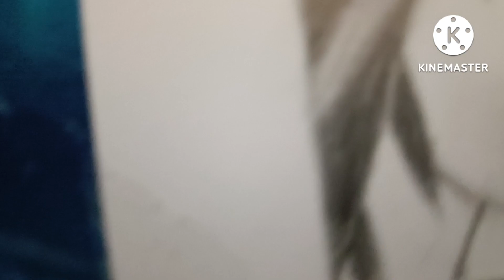Drawing Nahida cuteeeee 😚( cô giáo thảo của tui cute quá điii🤭 | Genshin Impact| GS Art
Kênh chuyên làm về vẽ và các phương pháp để vẽ hoạt hình cũng như anime, những video của tôi đều ko copy từ bất cứ nguồn nào !
Lịch đăng video của tôi:
👉 Thứ hai, thứ tư, thứ sáu có thể có thứ bảy

My video posting schedule:
👉 Monday, Wednesday, Friday can have Saturday
Wel lại là tôi đây! Người họa sĩ vô danh của các bạn đây, cảm ơn các bạn rất nhiều vì lời góp ý rất tuyệt vời đã giúp tôi nhìn ra đc những lỗi mà trước kia tôi mắc phải và giờ hãy nhìn xem ,tôi đã tiến bộ đáng kể hơn rất nhiều đều nhờ những đóng góp của các bạn, các bạn vừa là người tiếp lửa vừa là một người thầy , tôi chẳng có gì ngoài tấm lòng biết ơn dành cho các bạn cả. Và dĩ nhiên những người mới biết đến kênh của tôi , nếu các bạn thấy video hay và bổ ích thì đừng quên hãy like và đăng ký kênh cũng như chia sẻ nó với những người mà bạn quan tâm nhé! Điều đó sẽ giúp đỡ mình rất nhiều ❤️❤️